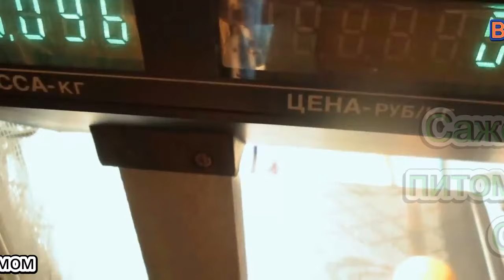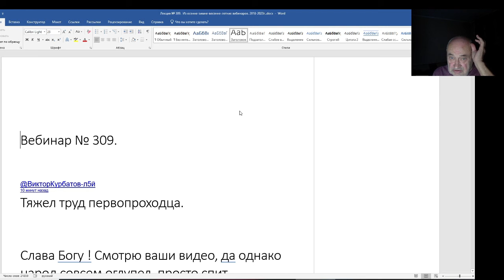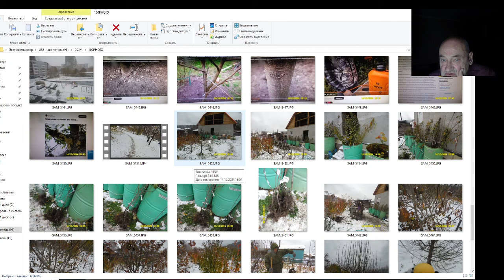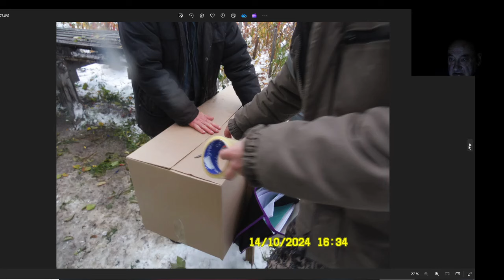Железов Валерий. Вебинар 309. ч. 1. Саженцы в реальном питомнике Железовых. Сбор посылок.